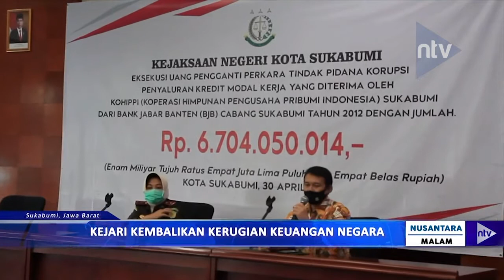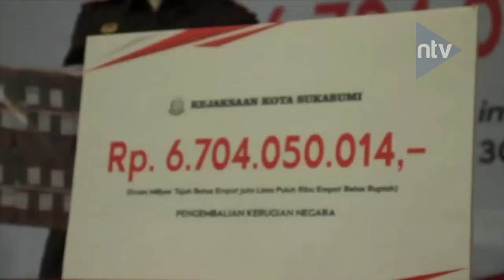KEJARI KEMBALIKAN KERUGIAN KEUANGAN NEGARA